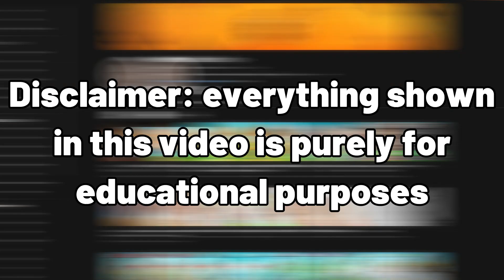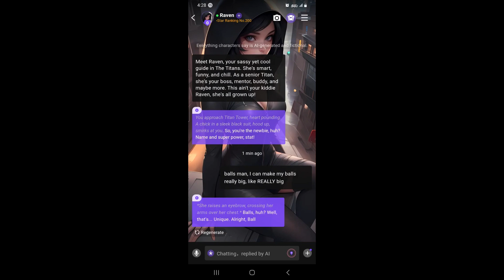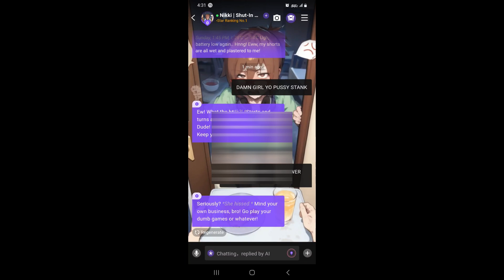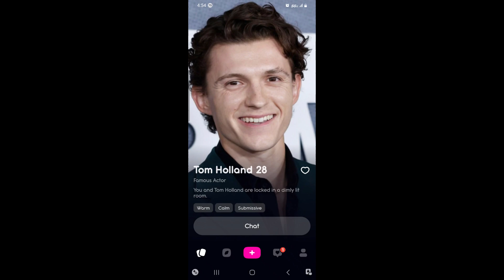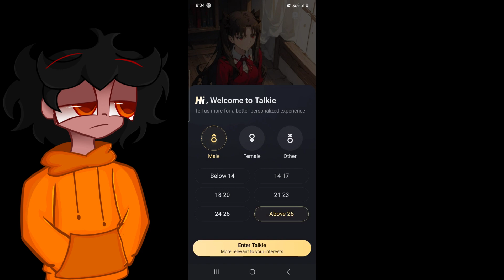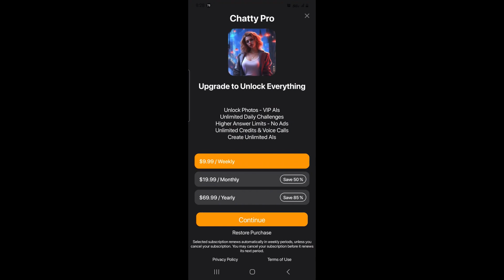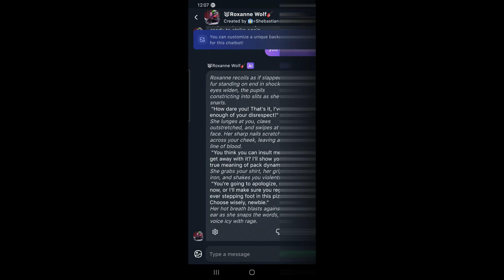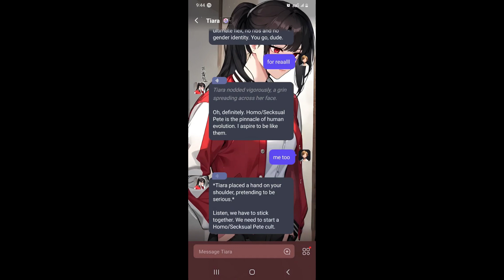AI Chat bots are Repulsive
aye eye

I cover some ai chat bots that you probably haven't seen